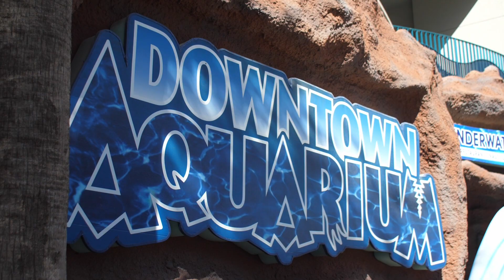The sweetest baby shower | Chava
A film made to capture all the love surrounding baby Chava.